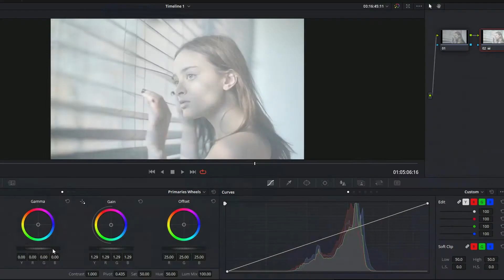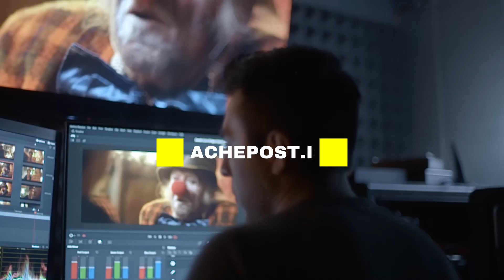Workshop DaVinci Resolve para Directores de Fotografía y Cinefotógrafos